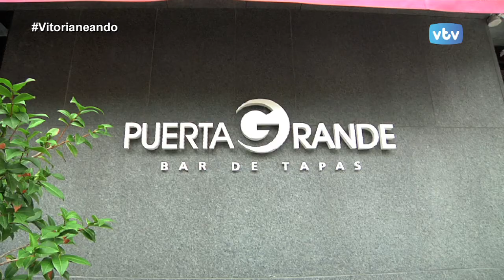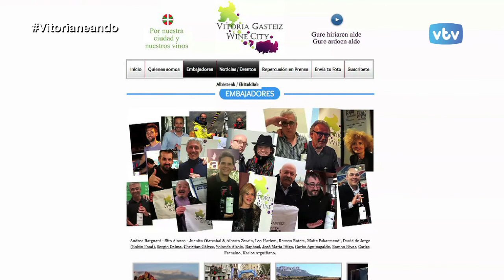Vitorianeando Wine City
La asociación Vitoria-Gasteiz Wine City, presenta la segunda edición de la Carrera de Barricas. Aprovechamos para charlar con Javier Elejalde del resto de iniciativas que han puesto en marcha desde la creación de esta asociación